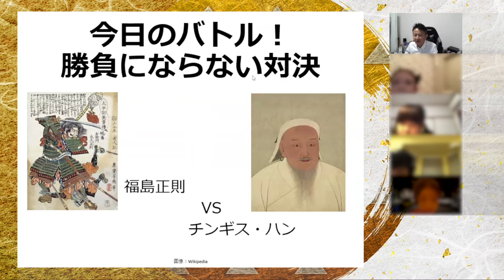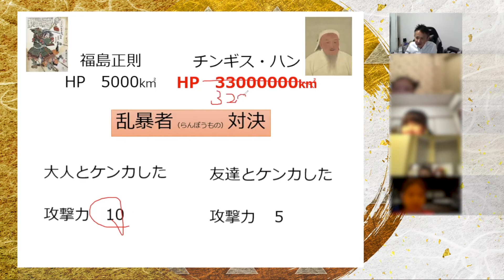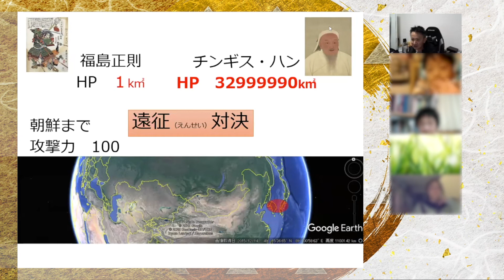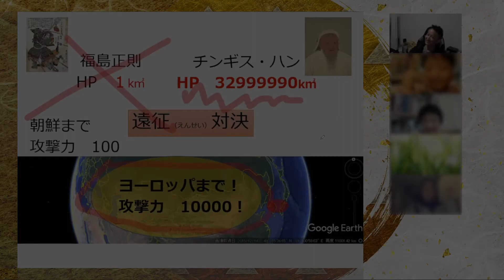福島正則 vs チンギス・ハン（日本史バトル！@オンラインスクールOneStepの歴史・地理クラブ）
のぶた先生の、オンライン歴史・地理クラブ（小学生）の人気休けいコーナー。君もバトルをリクエストしよう！
②「どっちが勝つ？日本史バトル」（参加費、無料）で優勝する

② 中学生向け「歴史部」（水曜20時～、月・木曜21時～）

OneStepでは日本史クイズ大会もやってるよ！（このチャンネルにも動画あり）